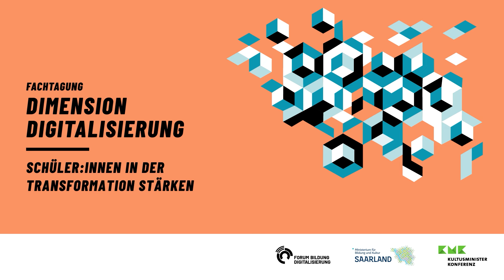Fachtagung 2024 | Live-Podcast Auftrag:Aufbruch – „Schüler:innen in der Transformation stärken“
Gemeinsam mit der Kultusministerkonferenz (KMK) veranstaltete das Forum Bildung Digitalisierung am 16./17. September 2024 die Fachtagung „Dimension Digitalisierung“. 2024 beteiligte sich das Saarland als KMK-Präsidentschaftsland an der Umsetzung der Fachtagung. Die Veranstaltung fand in der saarländischen Landesvertretung in Berlin für Vertreter:innen der Bundesländer statt. Mit der zweitägigen Fachtagung wurden der inhaltliche Austausch sowie das bundesweite Netzwerken zwischen den Landesinstituten und Kultusministerien sowie der Zivilgesellschaft ermöglicht.

Unter dem Thema „Schüler:innen in der Transformation stärken“ wurde das Programm der Fachtagung auf das Jahresthema „Bildung in Zeiten des Wandels – Transformation mutig gemeinsam gestalten“ der diesjährigen KMK-Präsidentschaft ausgerichtet. Vor diesem Hintergrund sind die Teilnehmenden in einem länderübergreifenden Austausch über verschiedene Themen ins Gespräch gekommen: digitale Lehrwerke und Rolle der Schulträger; länderübergreifende Vorhaben (z. B. VIDIS, EduCheck), Künstliche Intelligenz für produktive Schul- und Unterrichtskultur, Potenziale von Large Language Models in Bildungsprozessen, Medienbildung und Informationskompetenz sowie Wissenschaft-Praxis-Transfer. Alle Themenfelder haben entsprechend des übergeordneten Ziels die Perspektive der Lernenden fokussiert.

Im Live-Podcast Auftrag:Aufbruch diskutierte Host Jöran Muuß-Merholz gemeinsam mit Louisa Basner, ehemalige Generalsekretärin der Bundesschülerkonferenz, und Micha Pallesche, Schulleiter der Ernst-Reuter-Schule in Karlsruhe, wie Schüler:innen aktiv in schulische Transformationsprozesse einbezogen werden können.